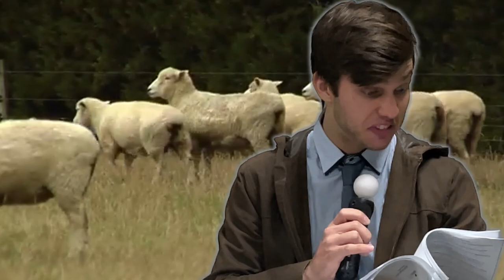One Sheep to Wool the World - The Australian Merino (PSY3HAR)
Welcome back to HAR LIVE! Today we're talking about the Aussie Merino Sheep.  In this video, me and my two friends Ben and Ben (they're both just me, I have no friends) discuss this wooly trooper and its impact on Australia. We also talk about its welfare, various human-animal interactions and ethical sustainability.  I'm sure EWE will love it!
- Ben Austin (Student ID: 19698196)

This project is a submission for PSY3HAR - Human Animal Relationships, Assignment 3. Due (28/05/2021) Reference list is in the closing statement of the video.